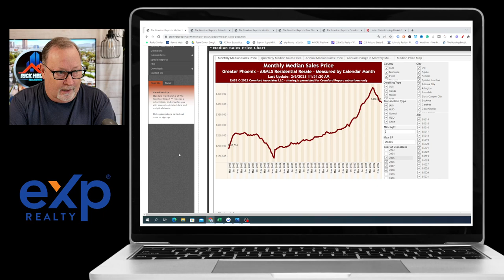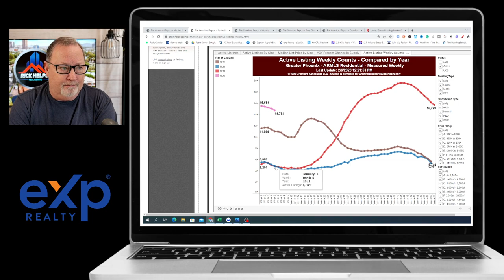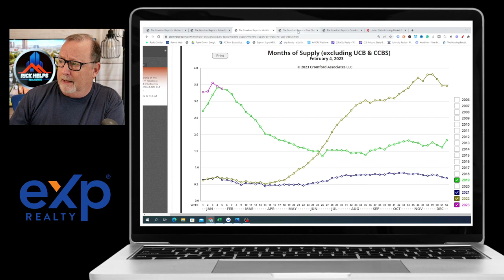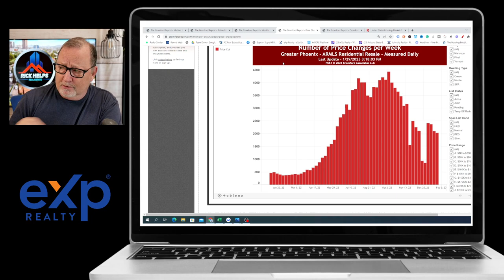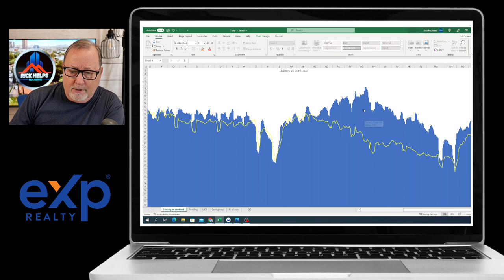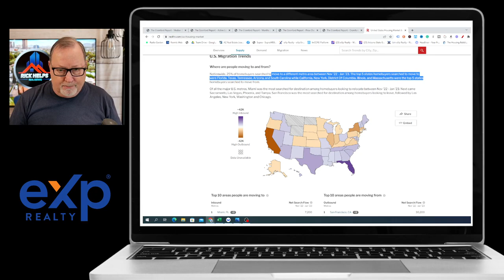Uncovering the TRUTH: Understanding Real Numbers in Real Estate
You have heard me say that a large percentage of a low number is still a low number in the Arizona real estate market. We get bombarded with opinions on Youtube. We have been warned about a crash for over two years. Are we about to now be told that we will see boom times again?

Rick McHone
Realtor with EXP Realty